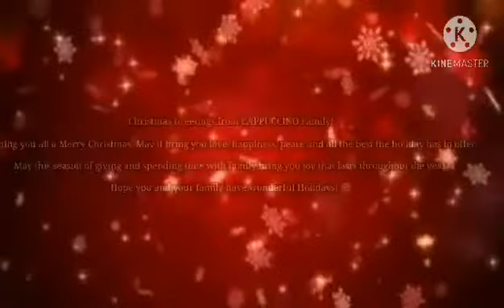Merry Christmas every one| Cappuccino|admin|idol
Thank you justine for make this video,
Thank you for love,care. 😘😘Salamat sa vc 24/7  at sa mga selfie.